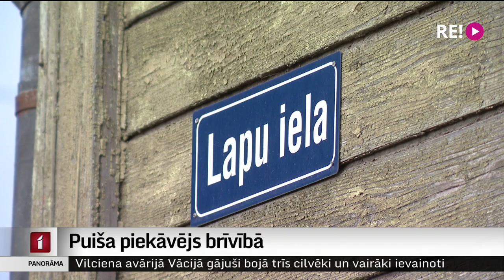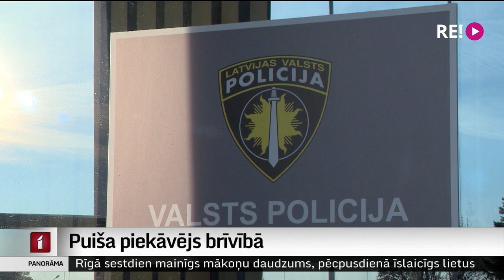Puiša piekāvējs brīvībā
Vīrietis, kuram tiesa piemēroja apcietinājumu par uzbrukumu skolniekam ar Ukrainas karogu, ir brīvībā. Policijas ieskatā, viņš lietas izmeklēšanu vairs nevar ietekmēt, tāpēc drošības līdzeklis mainīts. Kāpēc tā noticis, Valsts policija neskaidro. Policija arī nekomentē ziņas, ka uzbrucēja dzīvesbiedre ne tikai strādā Valsts policijā, bet visu uzbrukuma laiku bija turpat blakus. Par notikušo Valsts policijā sākta dienesta pārbaude. Turpina Aija Kinca.